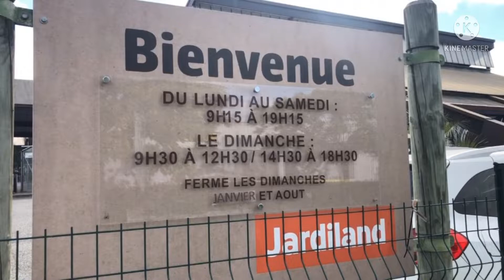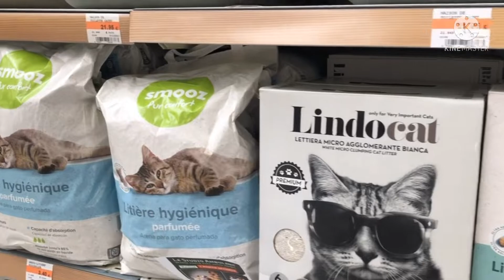Jardiland, tidak hanya tanaman // Pets in Jardiland France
Jardiland, toko super lengkap untuk kebutuhan kebun dan taman kita. Tapi tidak hanya itu, mereka juga menjual dekorasi kebun dan rumah, dan tak lupa juga hewan peliharaan serta perlengkapannya.